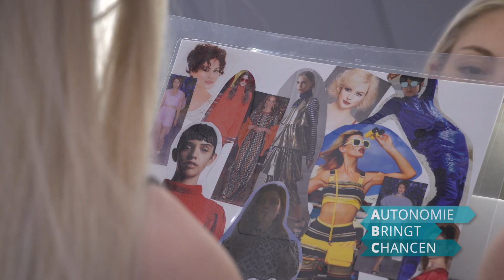Schulpartnerschaften im Rahmen der Schulautonomie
Beschlossen im Juni 2017 im Nationalrat, treten die gesetzlichen Bestimmungen der Bildungsreform schrittweise über die nächsten Jahre in Kraft. Die zentralen Neuerungen im Bereich Schulautonomie werden mit September 2018 wirksam.

Michaela Joeris, Schulleiterin der Modeschule Hallein, erklärt, weswegen das Autonomiepaket in ihren Augen nicht nur sinnvoll sondern notwendig für die Weiterentwicklung der Schule ist und was sich für sie durch die Anpassung der Bestimmungen im Bereich der Schulpartnerschaft tatsächlich ändert.

Informationen, was sich im Bereich der Schulpartnerschaft durch Schulautonomie ändert, und vieles mehr gibt's